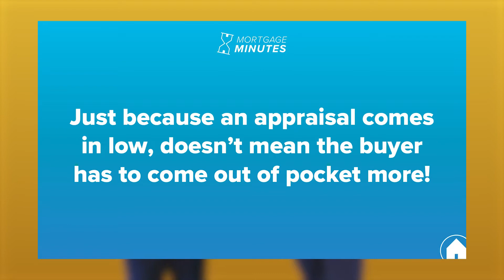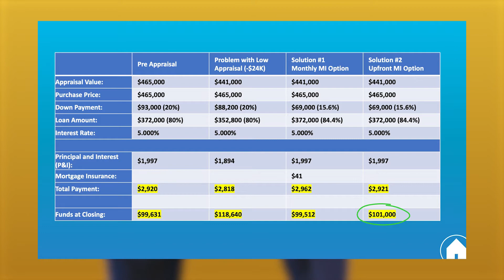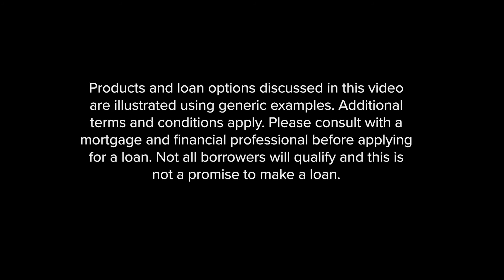Mortgage Minutes - Low Appraisal Part II - How A Good Lender Can Help!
When your appraisal comes in low, it could present a problem. But when working with a great lender there are multiple options to help find the easiest path forward. Don't get fooled into paying for "Appraisal Gap Insurance" or any of these other programs you might hear about. A good lender knows how to work the math to keep your mortgage simple!